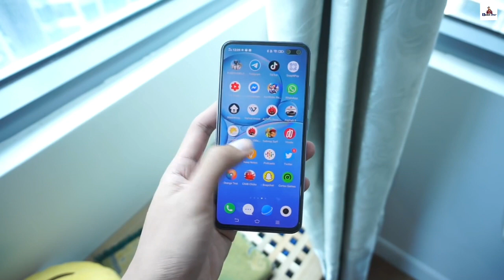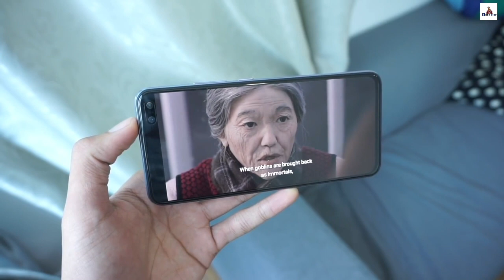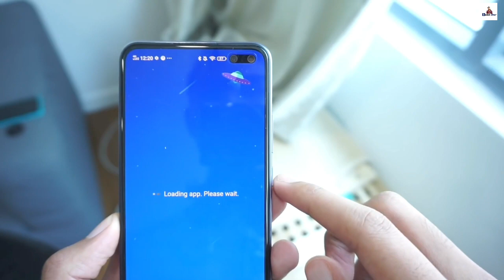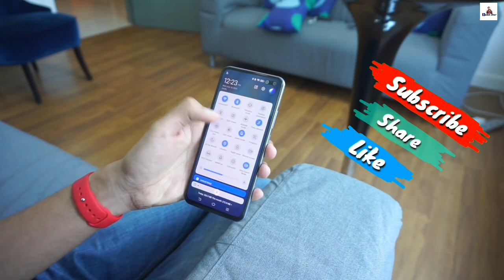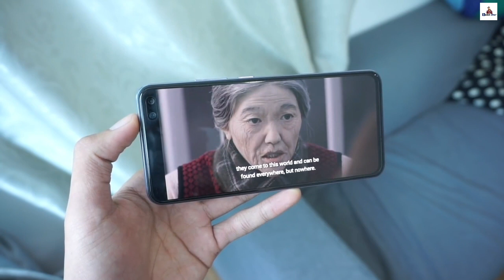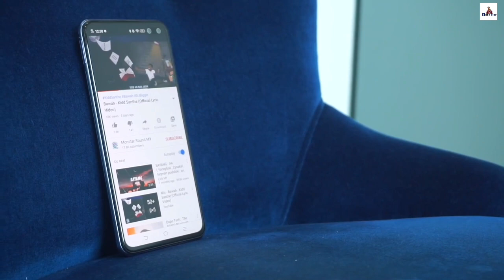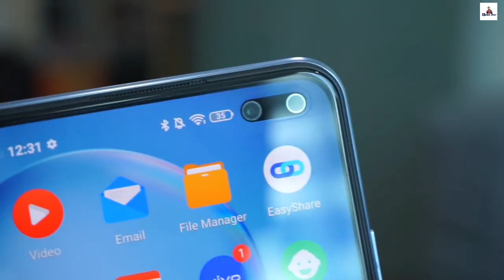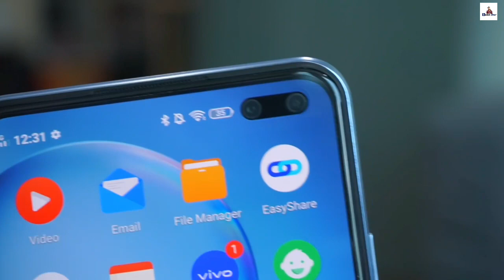Vivo V19 Full Review in Bangla 🔥 After Use *Honest Opinion* | Price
BEST BUYING LINK IN INDIA -
Vivo v19

Vivo launch their one of the best smartphone vivo v19 in india & bangladesh officially , vivo v19 is available in west bengal & kolkata & vivo v19 saudi arabia & dubai & uae bangla.

Vivo v19 full review in bangal - Vivo V19 Full Specs & Features -

Vivo V19 smartphone runs on Android v10 (Q) operating system. Vivo v19 runs on the Qualcomm Snapdragon 712 Chipset. Vivo v19 has 8 GB RAM and 128 GB internal storage.Vivo V19 smartphone has a Super AMOLED display. Vivo v19 measures 159.6 mm x 75 mm x 8.5 mm and weighs 186.5 gram. Vivo v19 display  has a resolution of 1080 x 2400 pixels and 409 ppi pixel density. Vivo v19 has an aspect ratio of 20:9 and screen-to-body ratio of 83.65 %. On camera front, the buyers get a 32 MP f/2.0 (105° field-of-view) Primary Camera(23 mm focal length, 2.8" sensor size, 0.8µm pixel size)8 MP f/2.2, Wide Angle (105° field-of-view) Camera(17 mm focal length) and on the rear, vivo v19  has 48+8+2+2 MP camera with features like Digital Zoom, Auto Flash, Face detection, Touch to focus. Vivo v 19 is backed by a 4500 mAh battery. Connectivity features in the smartphone include WiFi, Bluetooth, GPS, Volte, and more.